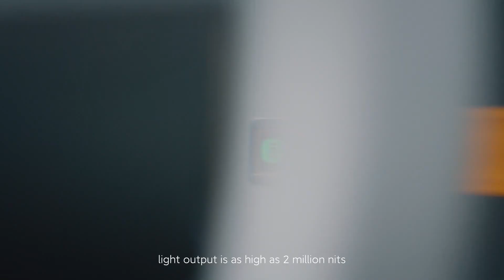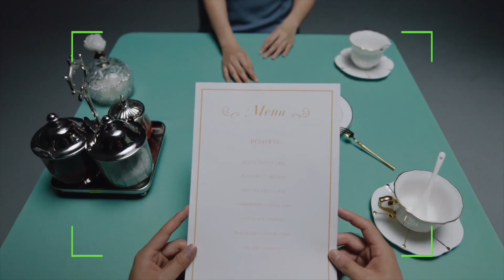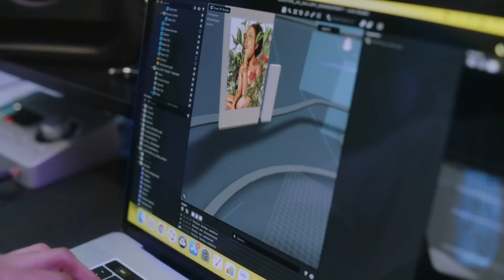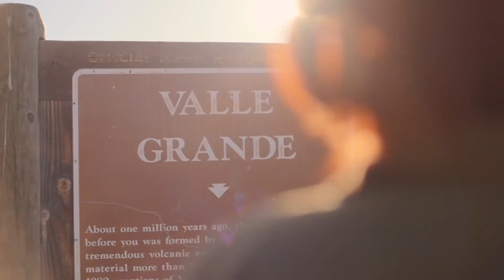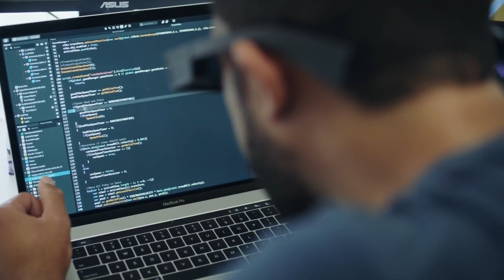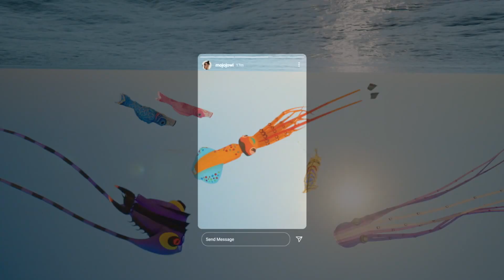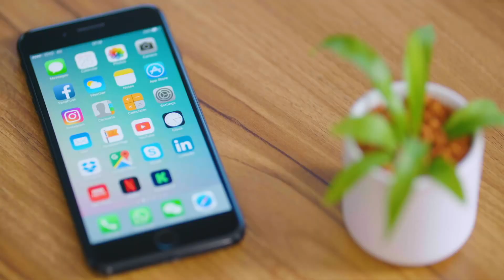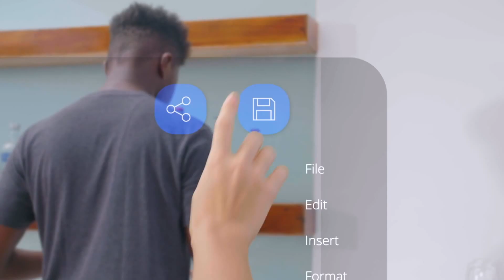5 Best AR Smart Glasses 2022 (Augmented Reality)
Top 5 AR Smart Glasses 2022 (augmented reality) AR glasses

5) Xiaomi Smart glasses
Price: To be determined

4) Spectacles – Snapchat Spectacles 3 — 3D Camera Glasses, Made by Snapchat (60fps HD Action Camera)
Price: $380

3) Ray-Ban Stories | Wayfarer Smart Glasses
Price: $299

2) MAD Gaze Glow Plus - AR MR Binocular Smart Glasses | 53° FOV | 118” Virtual Screen at 1080P HD | Wearable Display | Perfect for Gaming and Turn it into Your Personal Cinema
Price: $574

1) DreamGlass 4K Portable AR Virtual Smart Glasses, 200-inch 3D Screen, 32GB Storage, 8000 mAh Battery, Private Cinema Connected to Computer/Smartphone/Tablet/Game Console/Drone Controller, Blac
$599